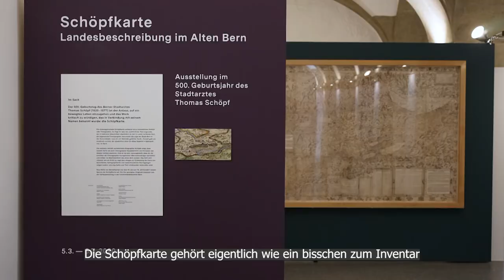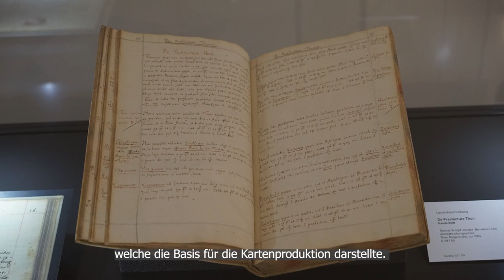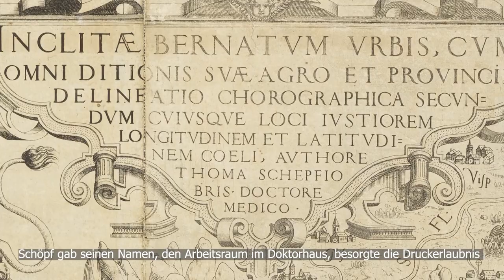Schöpfkarte. Landesbeschreibung im Alten Bern (mit dt. UT)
Michael Schläfli, Leiter der Kartenabteilung der Universitätsbibliothek Bern, erzählt von Thomas Schöpf, von der ersten grossen Berner Karte und von einem politisch-kartographischen Krimi.
Mit dt. UT